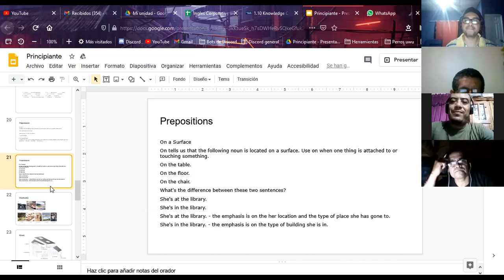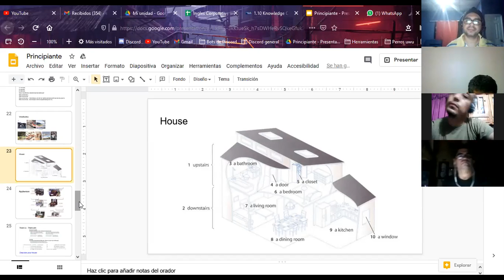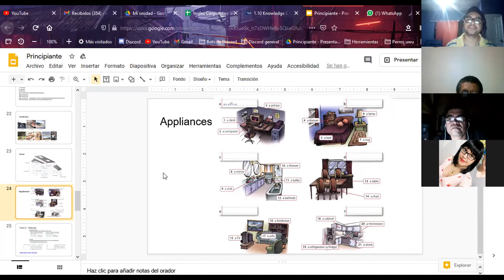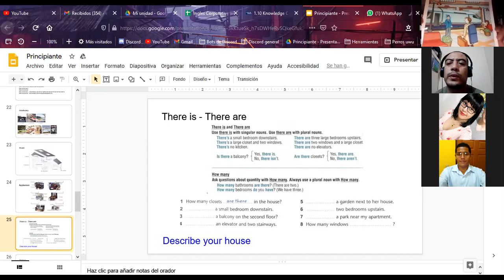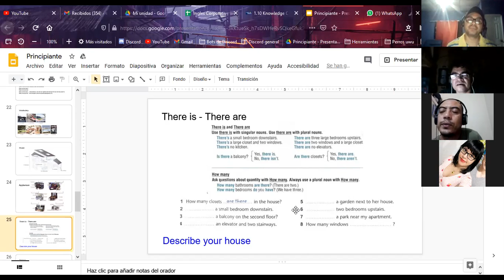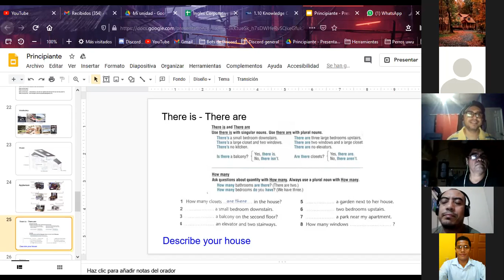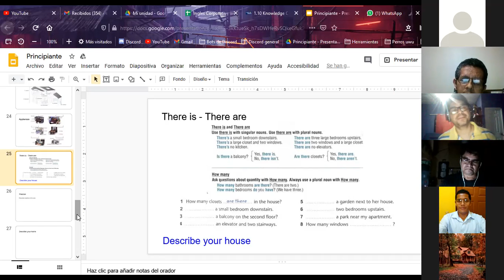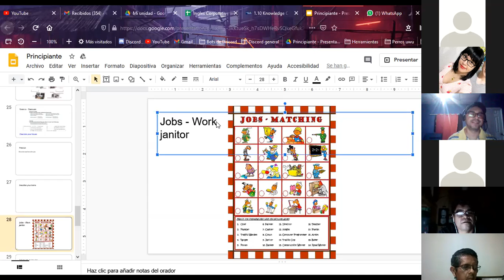Ingles Corporativo-P2-01-9-10-PM-11-20 Nov 19, 2020